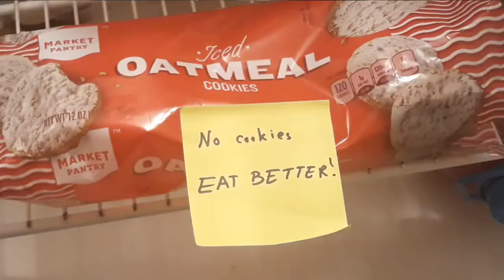Top 3 New Year's Resolutions for 2021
I hate resolutions, but 2020 sucked in a lot of ways. If you're into that sorta thing, then consider my "resolution" ideas to stay consistent with your own goals!

DGD video is comin! I'm committed to getting it done }:)